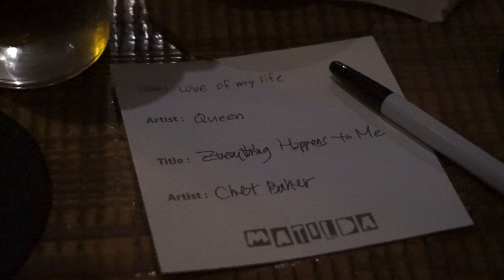내맘 속 귀한 곳 영원히 | 그림같은 제주살이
더 단단한 뿌리를 가질 수 있게, 너무 큰 영양분이 되어준 제주에서의 일년

Thank you, truly.